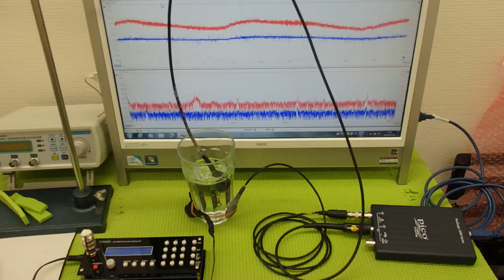超音波システム技術 Supersonic wave System technology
１：水槽・治工具・・容器の表面改質・設置技術
　２：超音波振動子・プローブの設計・製造技術
　３：超音波伝搬状態の測定・解析技術
　４：超音波（非線形現象）の制御・評価技術

‹‹参考››

‹‹論理モデル››